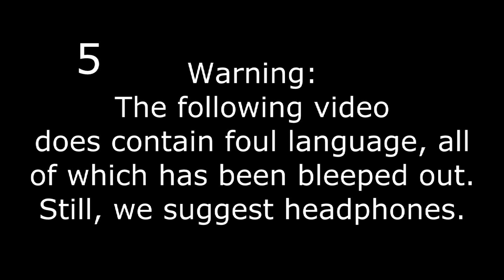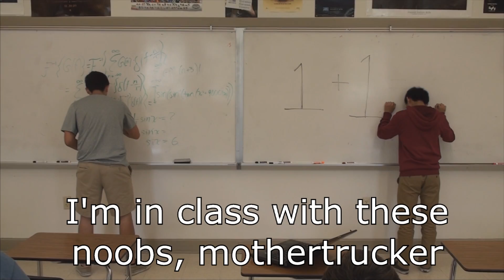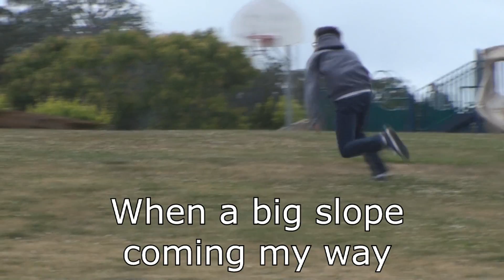I'm on a Slope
Calc BC
I'm on a Boat by The Lonely Island ft. T-Pain Parody
5/22/2015